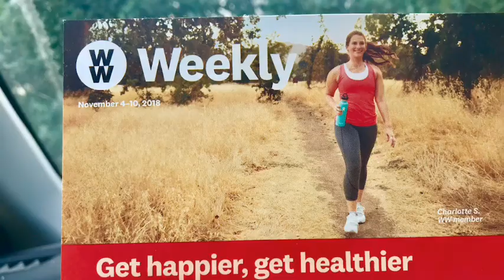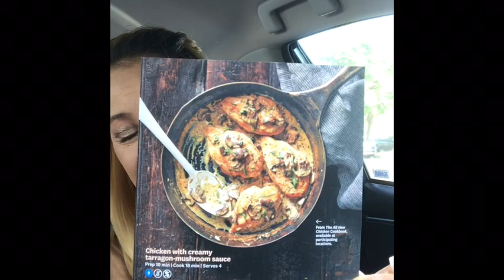Wednesday Weekly - Get happier, get healthier!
Studies show our happiness directly affects our health, and the good news is WE CAN CHOOSE to be happy! Make a written list TODAY of things that make you happy, and choose at least one every day! Be proactive in your health and your happiness!

Chicken With Creamy Tarragon-Mushroom Sauce
4 Servings / 2 SP per serving

3 tsp. olive oil, divided
4 (5 oz.) skinless, boneless chicken breasts
1/2 tsp. salt, divided
1/4 tsp. black pepper, divided
2 c. thinly sliced cremini mushrooms
1 garlic clove, minced
1/4 c. dry white wine
3 tbsp. low-fat plain Greek yogurt
2 tsp. Dijon mustard
1 1/2 tsp. chopped fresh tarragon

Heat 2 tsp. oil in large skillet over medium-high heat. Sprinkle chicken with 1/4 tsp. sald and 1/8 tsp. pepper. Add chicken to skillet and cook, turning occasionally, until cooked through, 8-10 minutes. Transfer to plate; cover.

Add remaining oil to skillet. Add mushrooms and garlic; cook, stirring, until mushrooms are soft, about 5 minutes. Add wine and bring to boil. Cook until wine is slightly reduced, about 3 minutes. Remove from heat, stir in yogurt, mustard, tarragon, remaining 1/4 tsp. salt, and remaining 1/8 tsp. pepper. Serve chicken with mushroom sauce.

Serving size: 1 chicken breast, 1/4 c. mushroom sauce